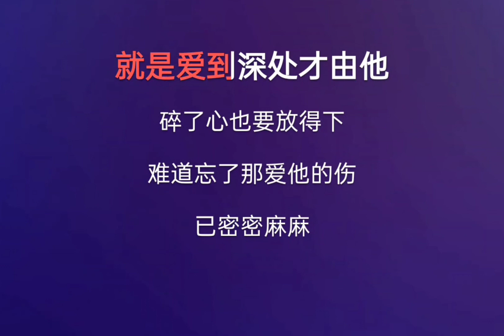[ Beat Chuẩn ] Mưa Rơi Không Dứt - Trương Vũ Karaoke